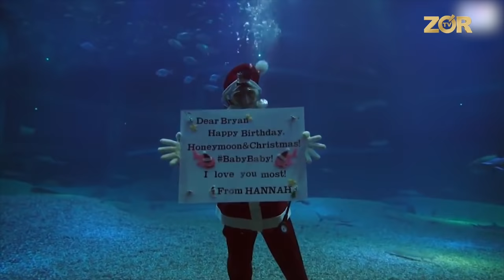Nahori nashta 1-soni Shoira, Malika Tairova, Dilnoza Hamraliyeva, Jahongir Xo'jayev (01.01.2018)